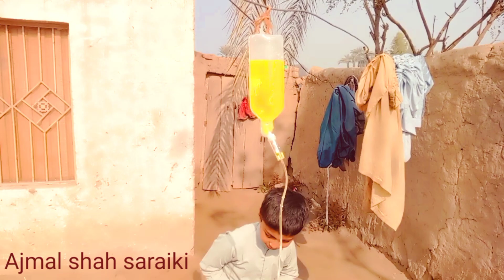Meri begam pareshan ho gai|Ajmal shah saraiki